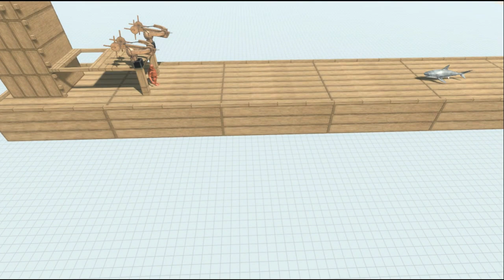Ballista vs Animals, Who will win ?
So sit back, grab some popcorn (or a stiff drink, we won't judge), and get ready for the most side-splitting gameplay you've ever witnessed. This is the kind of content that will have you questioning whether we're actual humans